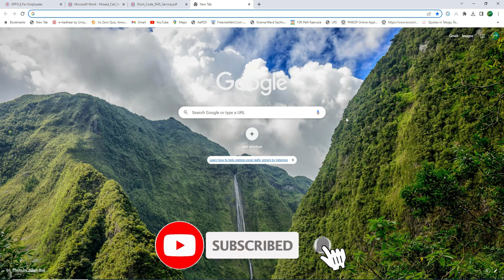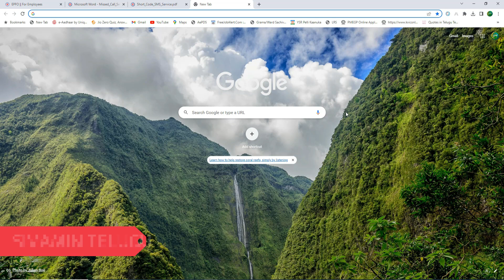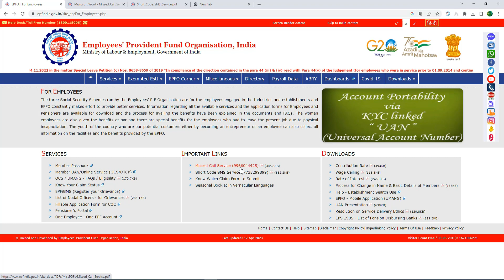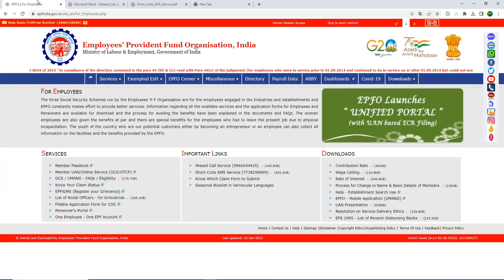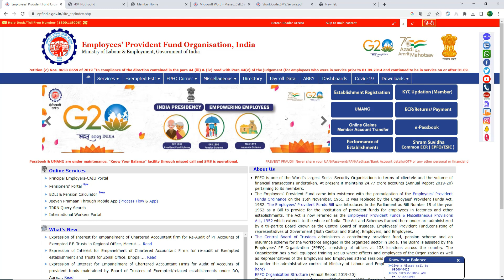How to Check EPF Balance and Claim Status in Telugu 2023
1.PF Services
PF Withdrawal
Final Settlement
Death Claims
PF Transfer
KYC
e-Nomination
Mark Exit
Joint Declaration
UAN Active and Allotment
Password Changes

2. Aadhaar Services
Aadhaar Address Changes
Aadhaar Download
PVC Card

3. Pan Card Services
Pan Reprint
Pan corrections